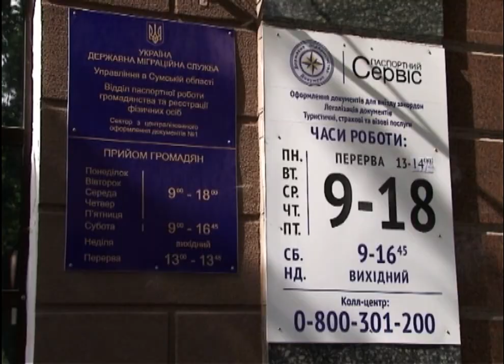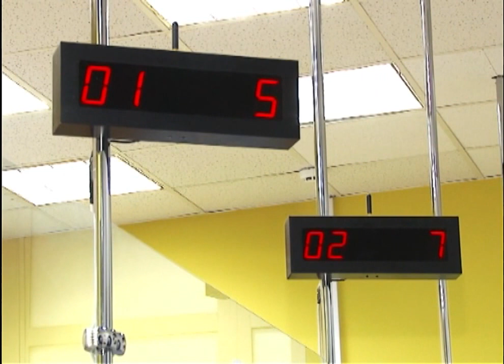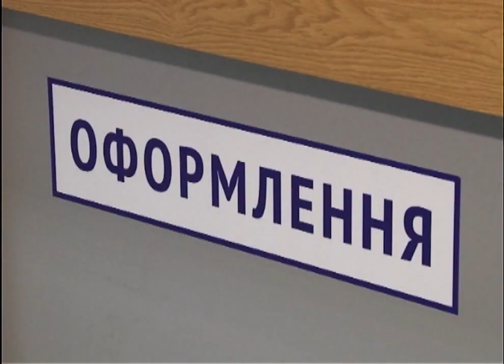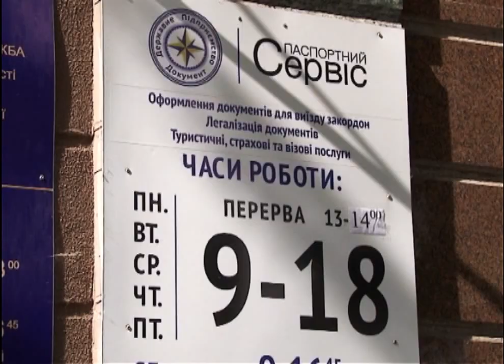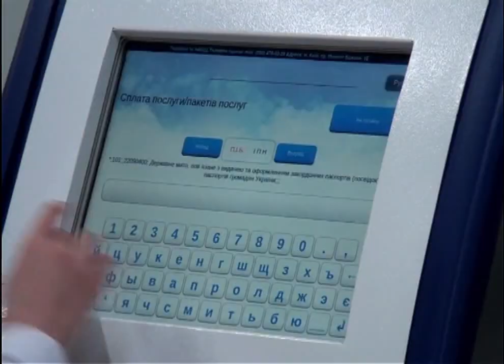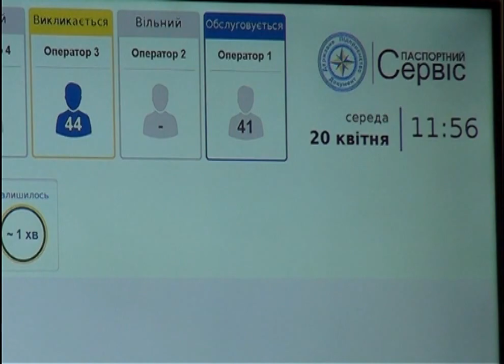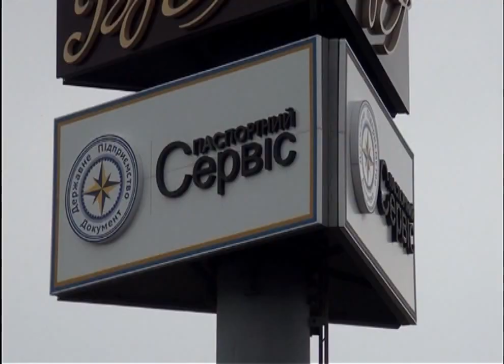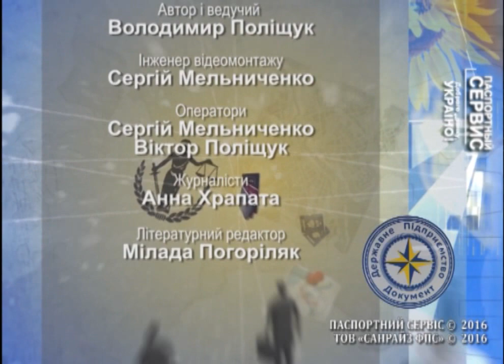Паспортний сервіс 15 05 2016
Телепрограма Державного підприємства "Документ" "Паспортний сервіс", що виходить в ефірі ТРК " ЕРА" щонеділі об 23:00 , повтор щопонеділка об 08.25